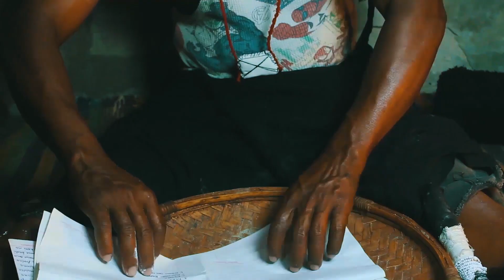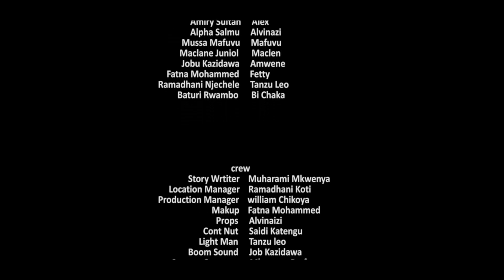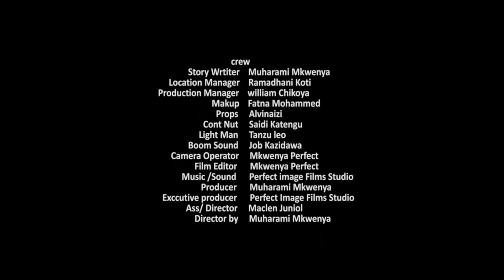MAPENZI NA UMASIKINI Episode 11 Final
BAADA YA KUFANIKIWA KUMCHOTA UNYAYO FETY NA KUFIKISHA KWA MGANGA ANAKUJA KUGUNDUA KAZI NGUMU ANAYO FANYA ALEX MPENZI WA FETY NIJAMBAZI SUGU